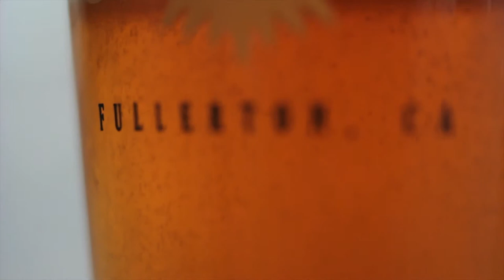Bootlegger's Brewery 30 Second Spot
Bootlegger's Brewery
Fullerton, CA